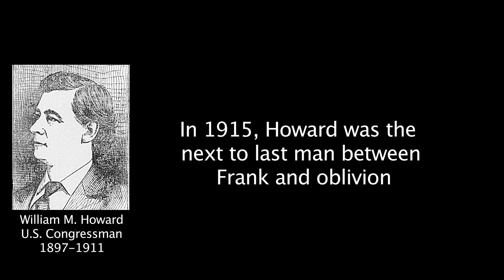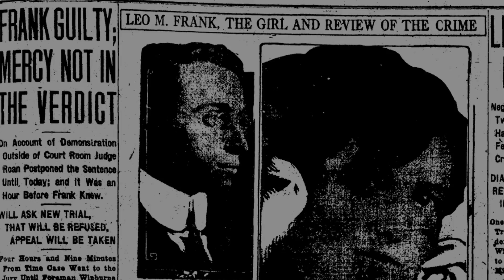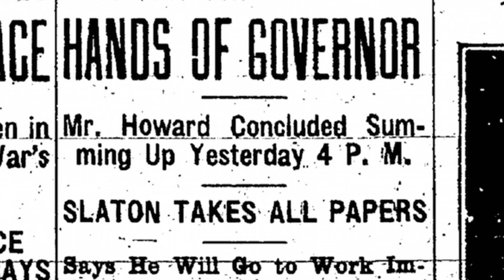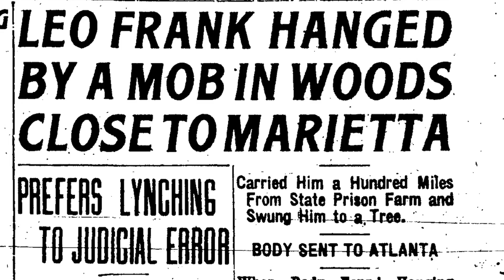Kirby's Augusta - Mob Murder Mystery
Things looked pretty bad for Leo Frank, a century ago.
He had been convicted of the 1913 sexual assault and vicious murder of a 13-year-old girl in the Atlanta factory he managed.
The mobs wanted blood and several of the state's uglier elements encouraged them to get it. But Leo Frank did have one thing going for him. His Augusta lawyer William Marcellus Howard.
In one of the more principled and politically courageous decisions in Georgia history, Gov. John Slaton considered the evidence and Howard's argument. He visited the murder scene.
And then he commuted Frank's death sentence to life in prison, where a future appeal might free him.
It was not a publicly popular position. The governor told his wife that he thought he himself might be killed.